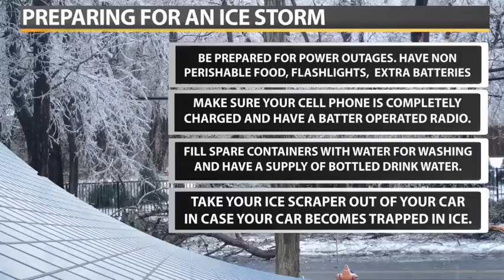Sunday, January 11th, 2015 Winter/Ice Storm Update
Update on today's winter and ice storm set to affect much of Indiana and Western Ohio. Ice Storm Warnings remain in effect for much of Central Indiana including Indianapolis.